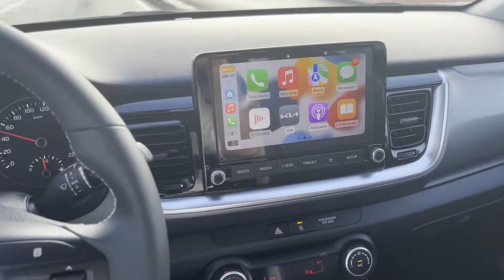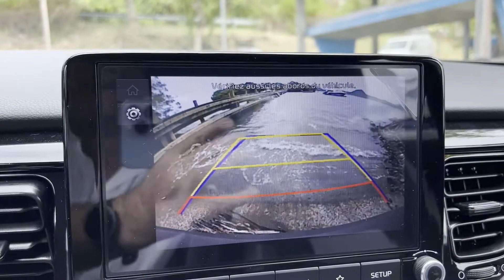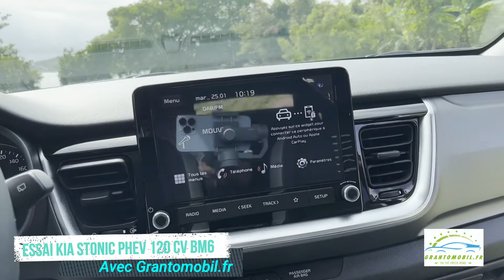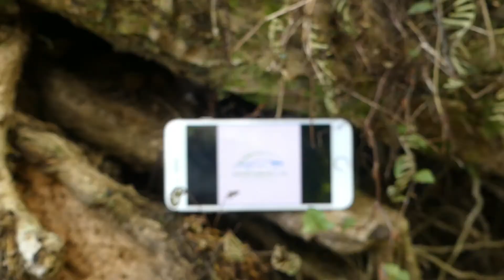Essai Kia Stonic Phev 120cv BVM6 Grantomobil.fr 2022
Notre article complet avec la fiche technique et notre avis